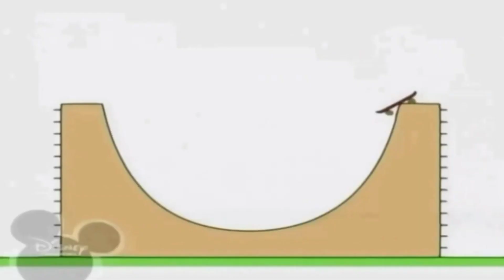Без назви 136 1920x1080 21,14Mbps 2021 07 23 20 42 42